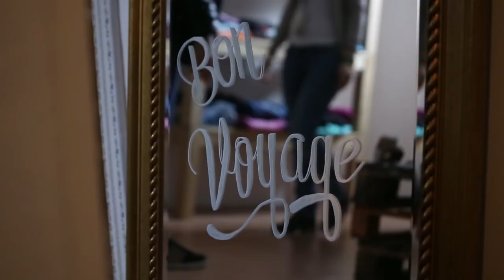Ladies Lounge 2014 im ICF Wien - Highlightclip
Zwei sensationelle, spannende, emotionale und einfach fantastische Tage durften wir mit vielen, tollen Ladies, Guest Speaker, Band und "helfenden Matrosen" erleben!
Hier eine wunderschöne Zusammenfassung für dich und ein grosses Danke an alle die dies möglich gemacht haben!

und besuch uns auch in unseren Celebrations jeden Sonntag um 10:00 Uhr, 12:00 Uhr (englisch) und am Abend um 19:00 Uhr in der Michael Bernhardgasse 3, 1120 Wien!